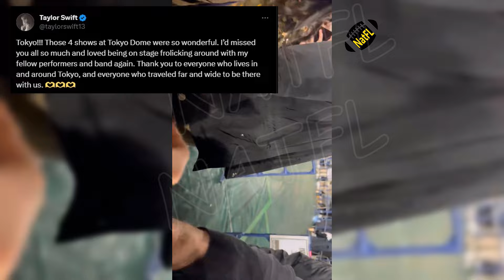Taylor Swift's ''Touching Thanks Message'' to Japanese fans ahead the Super Bowl